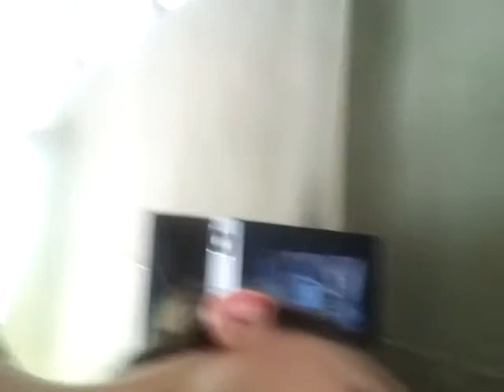15 de julio de 2017